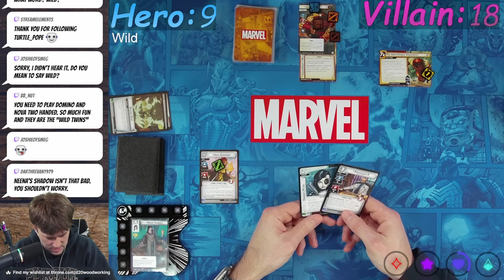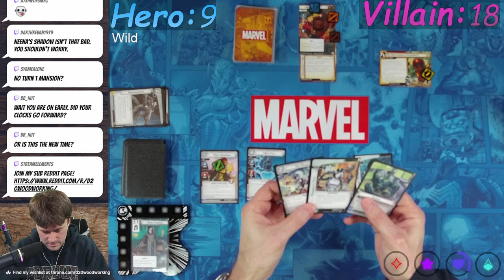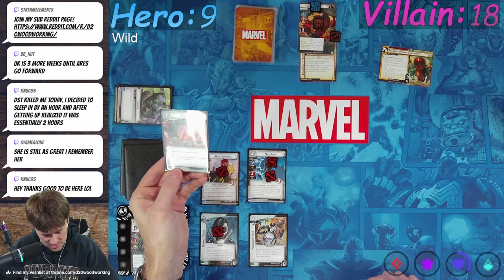Basic Domino vs. Juggernaut (Armadillo Mod)